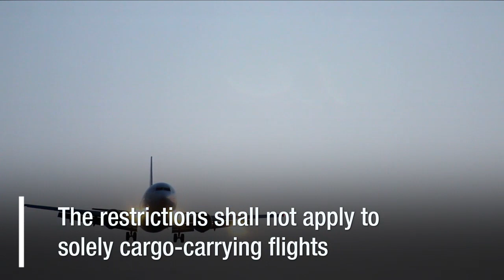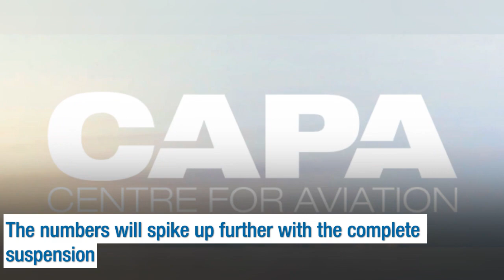India has suspended all domestic flights effective March 25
India has suspended all domestic flights, except solely cargo-carrying flights, effective March 25. The restrictions shall not apply to solely cargo-carrying flights," it added. India had already suspended much of the international flights, and many of the airlines, including IndiGo, SpiceJet and Vistara, had either truncated or discontinued their overseas operations. Watch to know more.